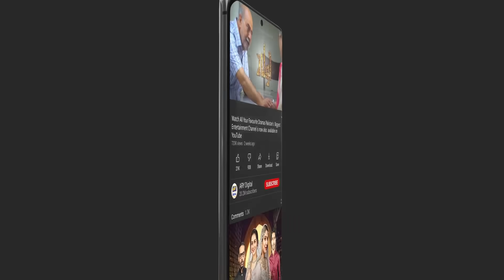| ARY Digital Drama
Mein Hari Piya is the story of a girl who is happily married but is unable to become a mother. Sara despite having all the support from her husband and her mother-in-law, gets disheartened.

Cast:
Sami Khan
Hira Salman
Marina Khan
Sumbul Iqbal
Maira Khan
Hamza Sohail
Ayaz Samoo
Hassan Naizi
Shaista Jabeen
Nida Khan
Noushaba Javed

Timing : Watch Mein Hari Piya Every Monday To thursday 9:00 PM Only on ARY Digital